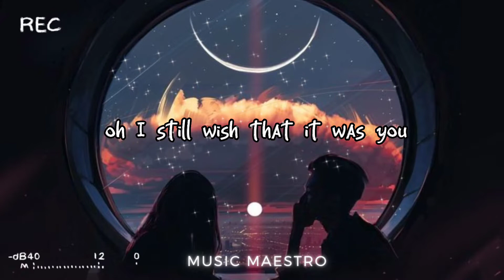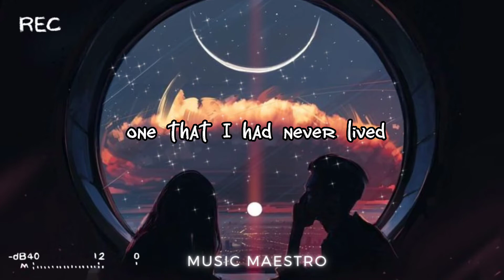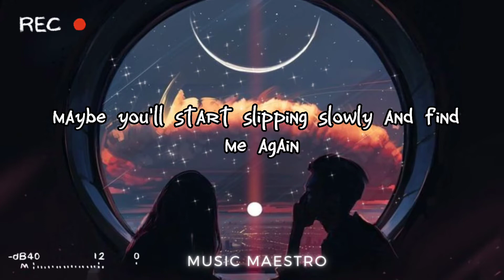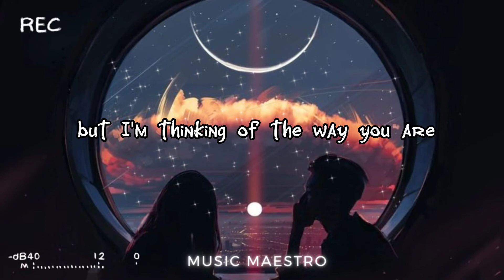Glimps of us Lyrics By Joji